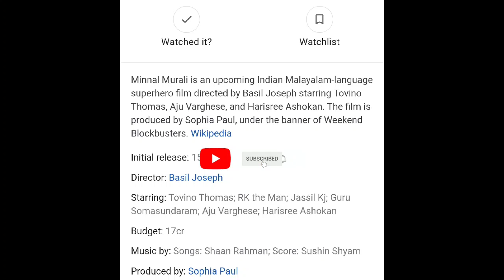Minnal Murali Latest Update|Minnal Murali Budget|Minnal Murali OTT Release date